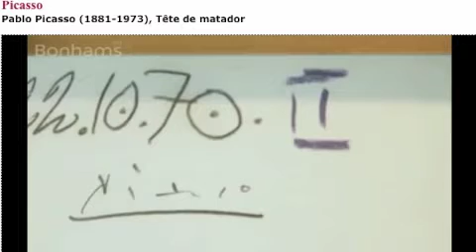Picasso's Matador&Demoiselles.m4v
Study of Picasso's Head of a Matador drawing, and "Demoiselle," painting as preparation of large painting, "Les Demoiselle d'Avignon"